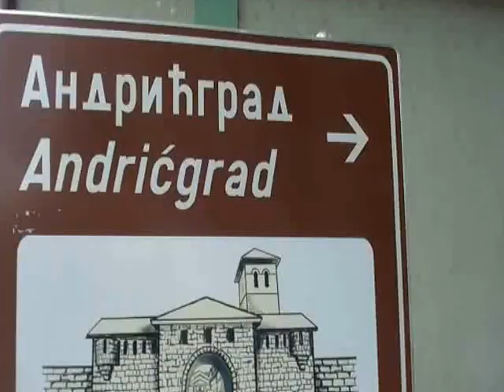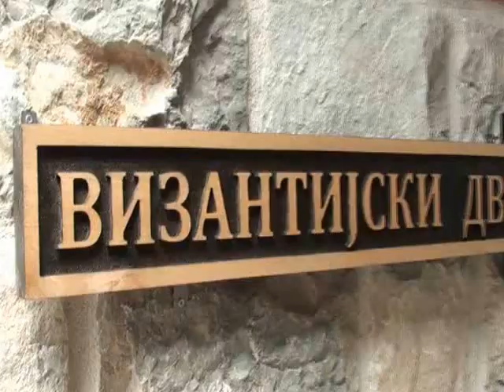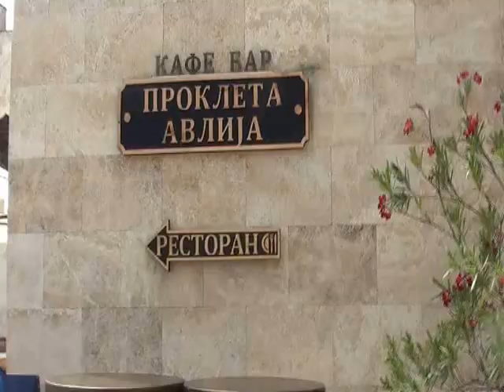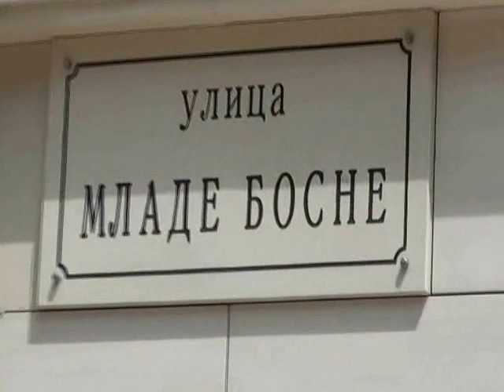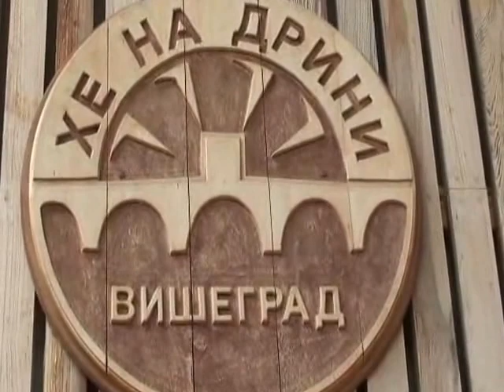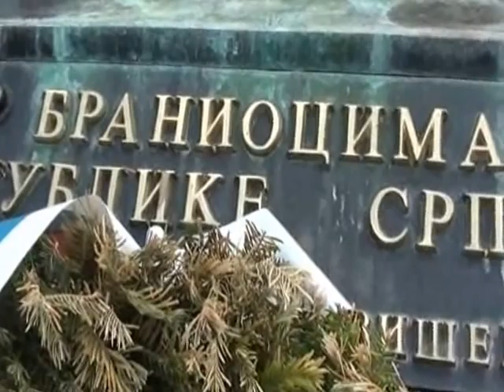22 BiH Wyszegrad Most na Drinie Andricgrad